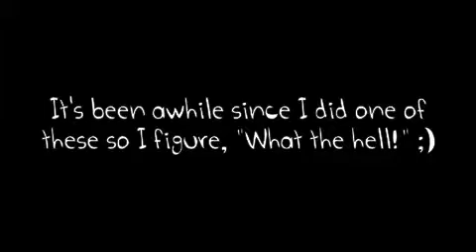photography / foster the people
SONG: Miss You - Foster the People